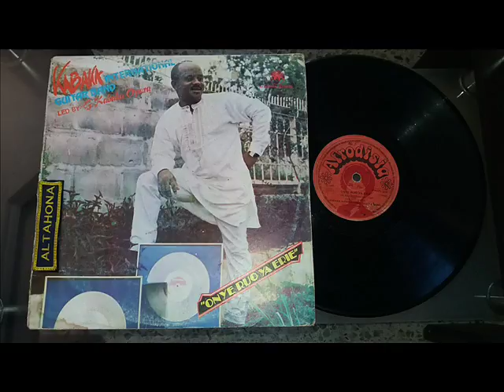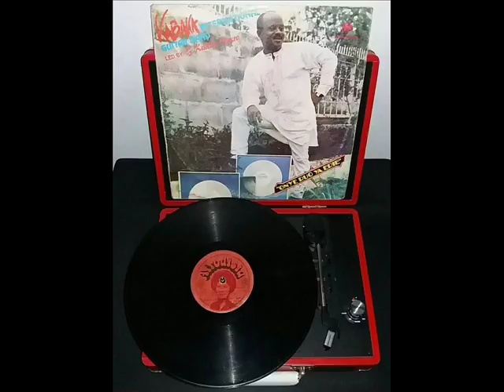EL ALBOROTO Y EL SPARRING - Kabaka International